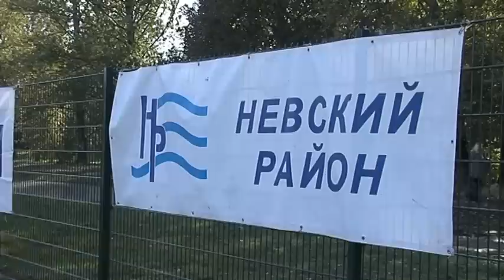"Кожаный мяч" в ворота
В Невском районе Санкт-Петербурга состоялось открытие футбольного чемпионата «Кожаный мяч». История этих матчей уходит в далекий 1964 год. Тогда легендарный футболист Лев Яшин предложил собрать начинающих спортсменов и устроить соревнования по дворовому футболу. В первый же год в играх приняли участие 3 миллиона мальчишек. С тех пор «Кожаный мяч» не утратил своей популярности среди молодежи. Глава Невского района Сергей Ситдиков поздравил ребят не только как представитель администрации, но и как живая легенда этого чемпионата:

Чтоб подбодрить ребят были приглашены танцевальные коллективы района, но самое важное напутственное слово сказал ветеран спорта и бывший тренер Игорь Горячев:

Масштабные отборочные туры проходят в Невском районе впервые, сейчас в них участвует  порядка 15 команд. Ученик 10 класса Дмитрий Иванов ___

Начало играм по традиции положил глава района, который оправдал свое спортивное прошлое и забил мяч в ворота. Первыми на поле вышли сборные школ 527й и 345й. Теперь задача ребят — войти в «пятерку» лучших команд, чтоб участвовать в городских соревнованиях.

Корреспондент: Дарья Михмель

Оператор: Степан Марков